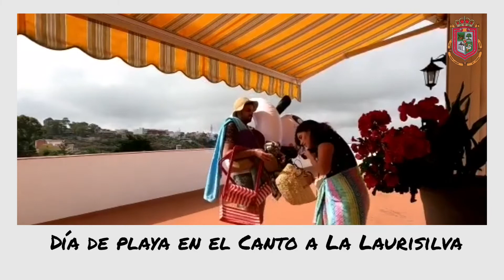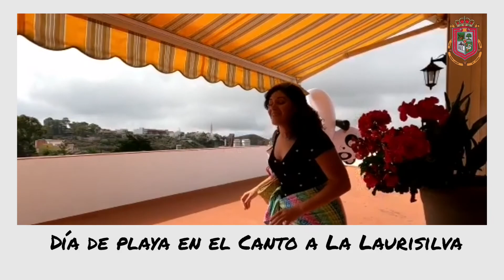Esmeralda Padrón y Jacob Morales en el XV Canto a la Laurisilva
Las sensaciones de la música en directo en plena naturaleza en el área Recreativa de La Laguna de Valleseco

Sábado 6 de agosto a las 18.00 horas, va a tener lugar uno de los espectáculos culturales más emblemáticos del municipio de Valleseco y de gran repercusión a nivel regional, la décima quinta edición del Canto a La Laurisilva, una sabia combinación de visita guiada, naturaleza, teatro, talleres y música en directo en un escenario imposible de repetir.

Obra teatral con Esmeralda Padrón y Jacob Morales a partir de las 19.00 horas.